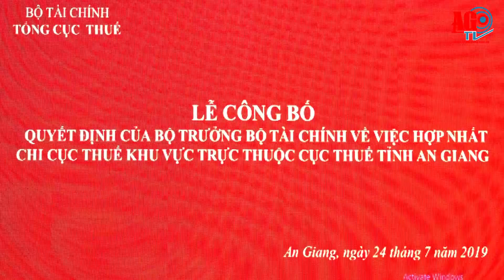Hợp nhất một số Chi cục Thuế khu vực trực thuộc Cục Thuế tỉnh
Sáng 24-7, Phó Chủ tịch UBND tỉnh Lê Văn Nưng chủ trì lễ công bố quyết định của Bộ trưởng Bộ Tài Chính về việc hợp nhất Chi Cục thuế khu vực trực thuộc Cục thuế tỉnh.